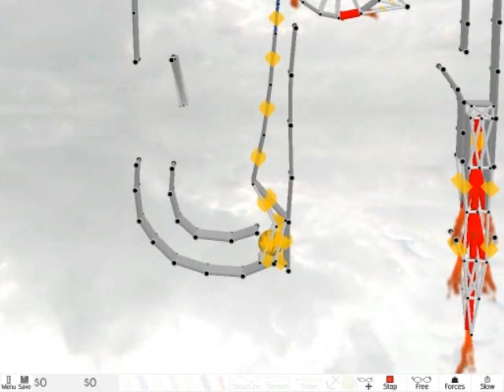armadillo run edit level